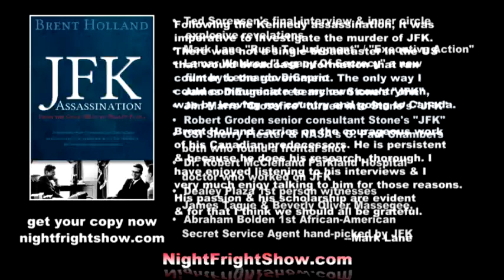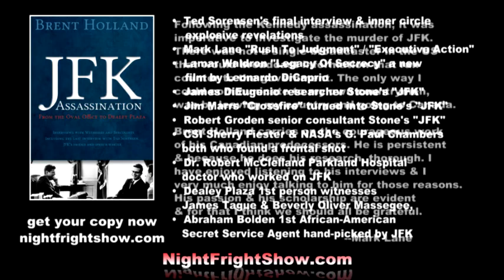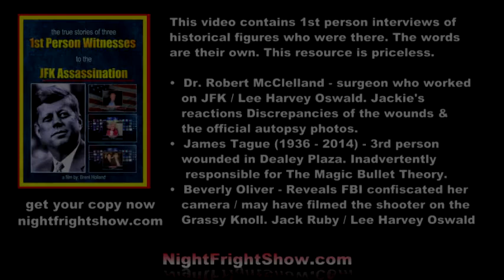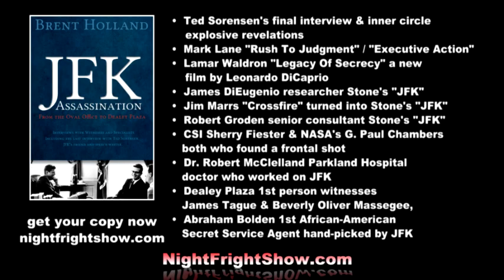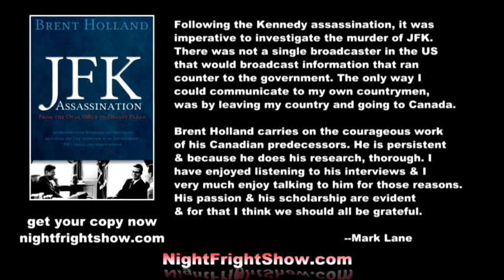UFO Aliens true stories video Nick Redfern scary Night Fright Show / Brent Holland